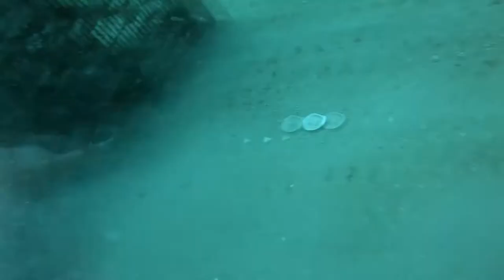Log 68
7/10/2021 - Navarre Beach